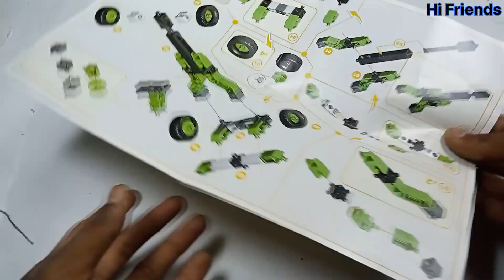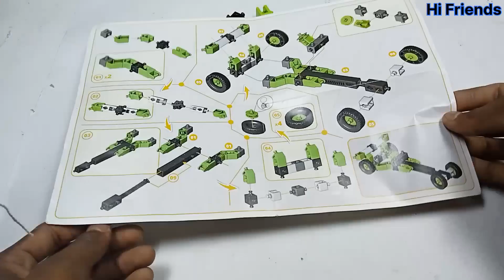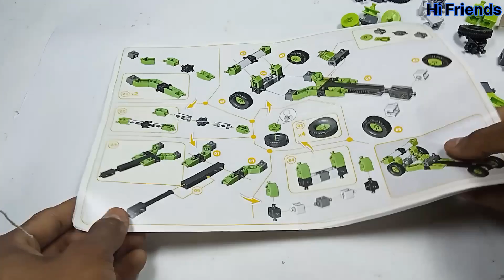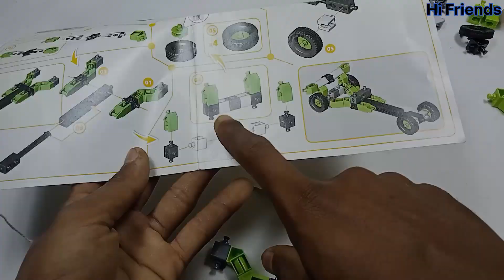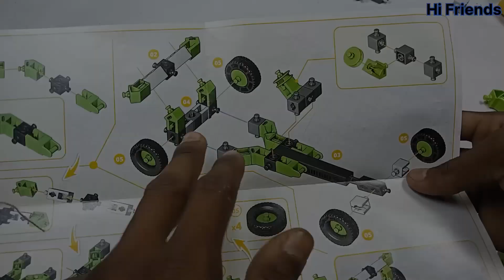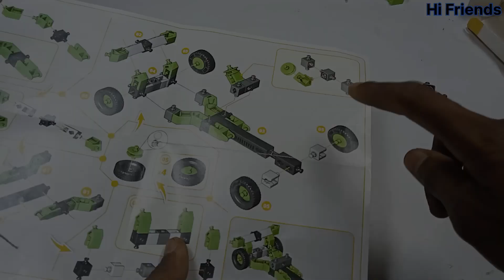How to make build Engino Speedster Dragster unboxing || dc motor from scratch diy amezing car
Creating a captivating YouTube video title and description is essential for attracting viewers and ensuring your content gets the attention it deserves. If you're planning to make a YouTube video about unboxing and building an Engino Speedster Dragster while also showing how to create a DC motor from scratch, the following 1500-word description should provide a strong foundation to engage your audience and maximize the video's visibility.

Title: Unboxing and Building the Engino Speedster Dragster | DIY DC Motor Creation

Description:

Welcome to [Your Channel Name]! Today, we've got an electrifying and educational video in store for you. If you're a fan of engineering, physics, and the thrill of creating something extraordinary, you're in the right place. In this video, we're unboxing and building the Engino Speedster Dragster, a fantastic engineering and construction set that's both fun and educational. But we're not stopping there - we'll also show you how to create a DC motor from scratch. Yes, you read that right. We'll be making a DC motor from simple components, and it's going to be an amazing ride from start to finish. So, let's dive into this incredible journey and discover the world of DIY engineering.

Chapter 1: Introduction to the Engino Speedster Dragster
We kick things off with an introduction to the star of our show, the Engino Speedster Dragster. We'll talk about what makes this construction set so special and why it's a perfect choice for both beginners and experienced builders. We'll also provide an overview of the dragster's design and the physics principles it embodies.

Chapter 2: Unboxing the Engino Speedster Dragster
It's unboxing time! We'll open the Engino Speedster Dragster set and explore its contents. We'll go through all the components, including the blocks, gears, wheels, and any special parts included in the set. This will give you a clear understanding of what you'll be working with during the build.

Chapter 3: Understanding the Physics of Dragsters
Before we start building, let's dive into some science. We'll discuss the basic physics behind dragsters and how they accelerate at incredible speeds. Understanding these principles will not only make your build more meaningful but also give you a new appreciation for the science of speed.

Chapter 4: Building the Engino Speedster Dragster
Now, the real fun begins! We'll walk you through the step-by-step process of building the Engino Speedster Dragster. This engineering marvel is not only a blast to assemble but is also designed to teach key engineering and construction concepts. We'll provide tips and insights to make the construction process as smooth as possible.

Chapter 5: DIY DC Motor Creation
But wait, there's more! In this chapter, we're going to take on an incredible challenge: building a DC motor from scratch. We'll guide you through the process, from selecting the necessary components to winding the coil and assembling the motor. This is a hands-on experience that's both educational and satisfying.

Chapter 6: Testing the DC Motor
Of course, we can't leave you with an unfinished motor! We'll show you how to test the motor to ensure it's working correctly. It's a moment of truth as we see the motor come to life, demonstrating the fascinating interaction of magnetic fields and electrical currents.

Chapter 7: Connecting the DC Motor to the Dragster
Now that we have our DIY DC motor up and running, it's time to take things to the next level. We'll demonstrate how to connect the homemade motor to the Engino Speedster Dragster, transforming it into a self-propelled machine. This is where science meets engineering in an extraordinary way.

Chapter 8: The Dragster's First Run
The moment of excitement has arrived! We're taking the Engino Speedster Dragster for its first run. You'll get to witness the fruit of your labor as you control this fantastic creation, exploring its speed and power. It's a thrilling experience that brings together the world of engineering, physics, and DIY craftsmanship.

Chapter 9: Learning and Inspiration
We'll conclude our video with some reflections on what we've learned and the inspiration we've gained from this project. Whether you're a seasoned engineer or new to DIY projects, this video is designed to leave you with a sense of accomplishment and a desire to explore more projects that merge science and creativity.

Chapter 10: Share Your Experiences
We encourage you to share your own experiences with the Engino Speedster Dragster and DIY motor creation. Your engagement is what makes this community special, and we're here to support and learn from one another.

Conclusion:

Congratulations on unboxing and building the Engino.
Engino Speedster Dragster
toy video
tech Sanbi abs